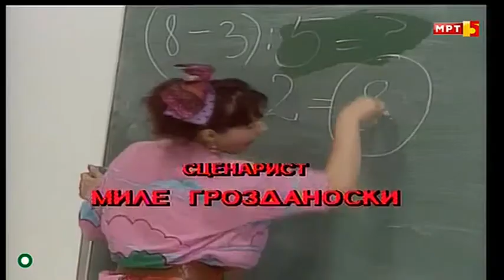Прикаска по спротивен ред - Чук Чук Стојанче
Prikaska po sprotiven red - Cuk Cuk Stojance (1987). Учествуваат: Владимир Ангеловски, Благоја Чоревски, Гоце Тодоровски, Ѓорѓи Колозов, Ванчо Петрушевски, Ленче Делова, Јасмина Поповска, Светлана Стојановска. Ретро ризница - ФБ група

тагови: Tajnata na edno pismo Prvite cutovi Cvetanka Jakimovska anche dzambazova kiril andonovski veska vrteva kiril ristevski vesna mojsova vlado kukurinov marija tanevska македонска серија серии македонска телевизија телевизии македонци македонија република makedonska serija serii makedonska televizija televizii makedonci makedonija republika republic of macedonia makedonski narodni prikazni македонски народни приказни ѓорѓи колозов gjorgji kolozov cuk cuk stojance Волшебното самарче Итар Пејо  Малиот одред курирот на гоце наши години булки крај шините илинден едно лето белото циганче јуначко колено на наш начин комедијанти ајде да се дружиме бушава азбука солунски патрдии девојките на марко случки од животот трето доба трст виа скопје втората смена чук чук стојанче тврдокорни весела математика опстанок до ре ми македонија може чудовишта во нашиот град дајте музика бумбари во светот на бајките салон хармони умни глави погрешно време големи и мали наше маало светот има осум страни обични луѓе сашо и сашка патување со рабробил од денес за утре турни ме да кинисам авантурите на итар пејо тврдокорни преспав на терапија инсајдер фамилија марковски дајте музика зоки поки volsebnoto samarce itar pejo maliot odred kurirot na goce nasi godini bulki kraj sinite ilinden edno leto beloto cigance junacko koleno na nas nacin komedijanti ajde da se druzime busava azbuka solunski patrdii devojkite na marko slucki od zivotot treto doba trst via skopje vtorata smena cuk cuk stojance tvrdokorni vesela matematika opstanok do re mi makedonija moze cudovista vo nasiot grad dajte muzika bumbari vo svetot na bajkite salon harmoni umni glavi pogresno vreme golemi i mali nase maalo svetot ima osum strani obicni lugje saso i saska patuvanje so rabrobil od denes za utre turni me da kinisam avanturite na itar pejo tvrdokorni prespav na terapija insajder familija markovski dajte muzika zoki poki ljupka dzundeva dimitar geshoski vaska georgievska cedo cvetkovski dobrila puckova mirjana todorovska stojna kostovska ракомет ракометен клуб натпревар вардар пелистер rakomet rakometen klub natprevar vardar pelister кире лазаров kire lazarov кирил kiril столе стоилов stole stoilov рубенс муратовски ванчо петрушевски петре прличко кирил псалтиров никола ристановски јордан симонов божо софрониевски благоја спиркоски џумерко ненад стојановски гоце тодоровски ѓорѓи тодоровски кирил ќортошев данчо чевревски игор џамбазов илија џувалековски васил ристо шишков vanco petrusevski petre prlicko goce todorovski toni mihajlovski тони михајловски галичка свадба galicka svadba жарко димитриоски васил зафирчев влатко илиевски јанко илковски сашко коцев дејан лилиќ весна петрушевска катерина шехтанска zarko dimitrioski vasil zafircev vlatko ilievski janko ilkovski sasko kocev dejan lilic vesna petrusevska o tome some drvena ljubov Prvite Cutovi Radosna vest vtorata smena sobata broj 7 vtorata smena s1e2 ристо вртев славе димитров тоше проески калиопи каролина гочева мијата владо јаневски тоше проески ламбе алабаковски елена ристеска влатко лозаноски андријана јаневска антонија гиговска ања ветерова сара мејс верица пандиловска наташа малинкова влатко стефановски нокаут силви бенд днк risto vrtev slave dimitrov tose proeski kaliopi karolina goceva mijata vlado janevski lambe alabakovski elena risteska vlatko lozanoski andrijana janevska antonija gigovska anja veterova sara mejs verica pandilovska natasa malinkova vlatko stefanovski nokaut silvi bend dnk гоце арнаудов блага петреска вања лазарова кирил манчевски кате и нели ти реков васка илиева петранка костадинова наум петрески миле кузмановски сузана спасовска јордан митев gove arnaudov blaga petreska vanja lazarova kiril mancevski kate i neli ti rekov vaska ilieva petranka kostadinova naum petreski mile kuzmanovski suzana spasovska jordan mitev анета мицевска џесика палашоска андријана ацевска анета наковска марјан коцев никола бадев александар сариевски татјана стефаноска стојне николова сузана гавазова aneta micevska dzesika palasoska andrijana acevska aneta nakovska marjan kocev nikola badev aleksandar sarievski tatjana stefanoska stojne nikolova suzana gavazova тодор скаловски todor skalovski симон трпчески simon trpceski ана дурловски игор дурловски ana durlovski igor durlovski милка ефтимова milka eftimova весна гиновска симеон гугуловски благој нацоски борис трајанов vesna ginovska simeon gugulovski blagoj nacoski boris trajanov